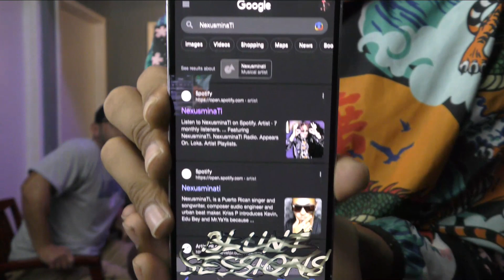Blunt Sessions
Hosted by Serg in General, Genolexis, K-Swiss, and Jay vs The World.